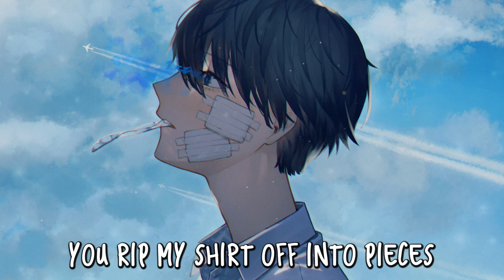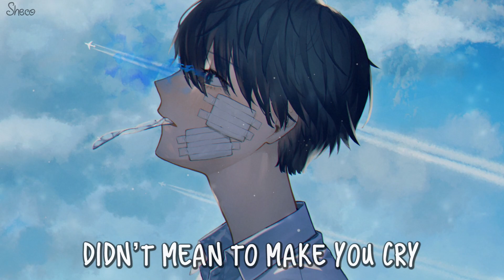「Nightcore」→ can't give back your love ♪ (clide) LYRICS ✔︎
✘ SONG INFORMATION ✘
☆ Name ➼ can't give back your love

☆ Artists ➼ clide

✪ ➥ Follow  clide

©Artwork by: てむ

✘ SOCIAL MEDIA ✘
✽ Follow me ✽

✘ LYRICS ✘

V1you rip my shirt off into piecescause it no longer feels like homeall of our pictures are deleted just like my number of your phonePREand I know that I took your heartand tore it apart I doyeah I know that I did you wrong wish I’d make it upyo youCHORUSbut I can’t give back your love there’s no way to rip it off oh I’m sorry baby I didn’t mean to make you crybut I can’t give back your loveno I can’t give back your lovePOST HOOK(mhhh)V2I’ve never meant to leave you speechless I never thought that’s how we’d goOh how I wish you would believe mebut even if it hurts I knowCHORUSthat I can’t give back your love there’s no way to rip it off oh I’m sorry baby I didn’t mean to make you cry

but I can’t give back your loveno I can’t give back your lovePOST HOOK(mhhh)CHORUS no I can’t give back your love there’s no way to rip it off oh I’m sorry baby I didn’t mean to make you crybut I can’t give back your loveno I can’t give back your love